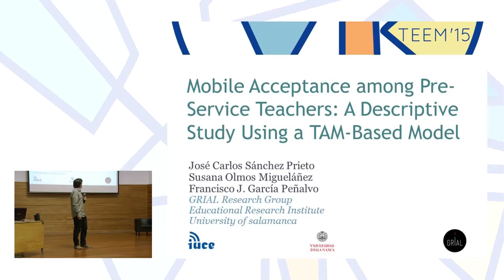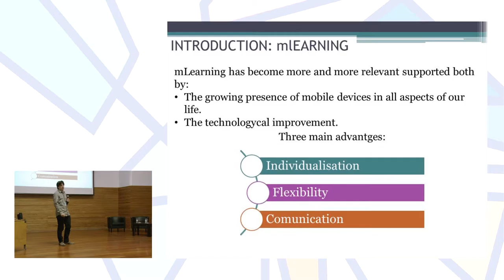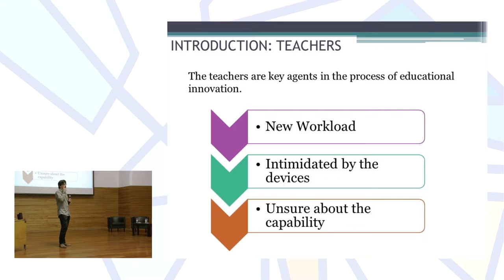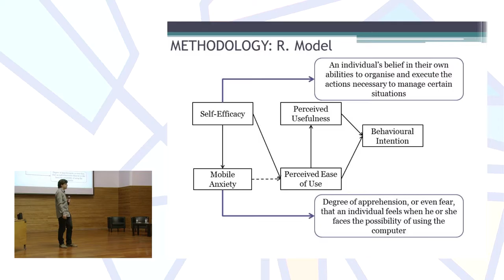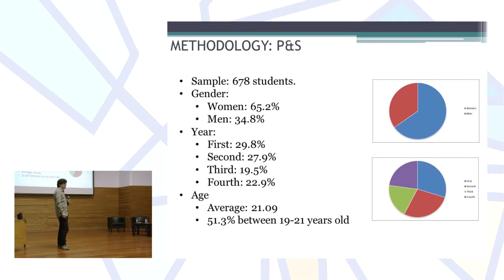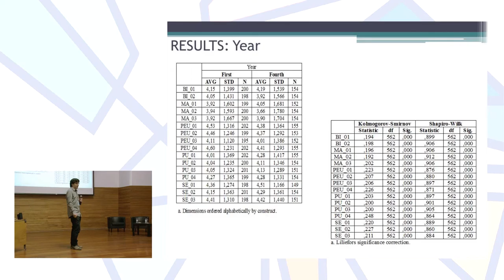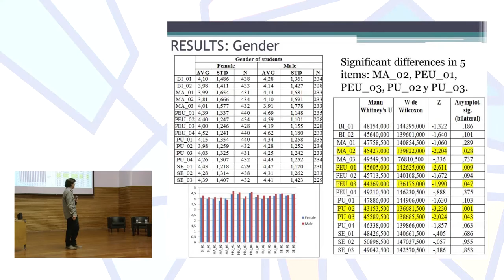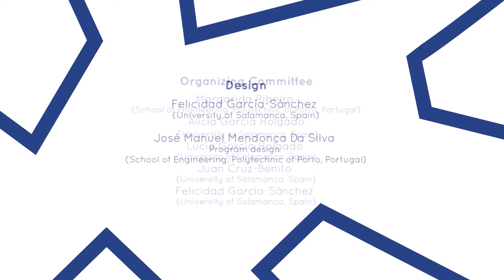Mobile Acceptance among Pre-Service Teachers: A Descriptive Study Using a TAM-Based Model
Authors: José Carlos Sánchez Prieto, Susana Olmos Migueláñez and Francisco José García-Peñalvo